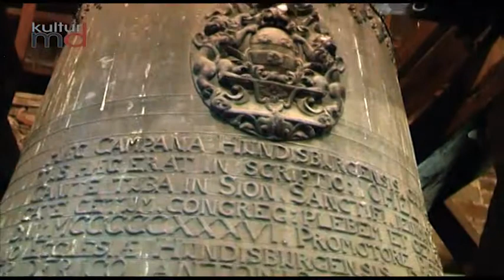Juni 2015: 30.000 EURO für die Kirche St. Andreas Hundisburg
Die St. Andreaskirche in Hundisburg.  Neben dem Schloss eines der bedeutendsten Bauwerke im Ort. So wie viele andere Kulturdenkmäler im Land muß auch dieses Haus dringend saniert werden. Nun kann die Kirche auf ein neues Dach hoffen. Pfarrer Jens Schmiedchen nahm eine Fördermittelzusage in Höhe von 30 000 Euro entgegen. Das Geld kommt  von der Deutschen Stiftung Denkmalschutz und der Stiftung zur Bewahrung kirchlicher Baudenkmäler. Mit dem Geld sollen nun dringend notwendige Dacharbeiten am Kirchenschiff realisiert werden.